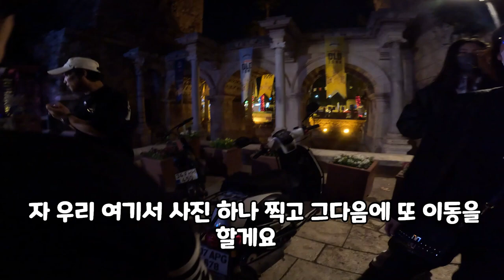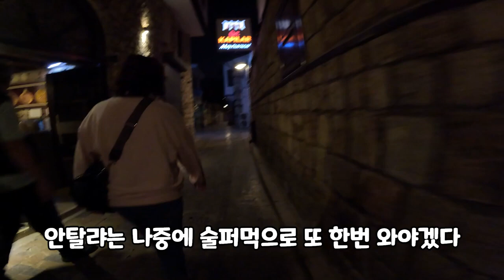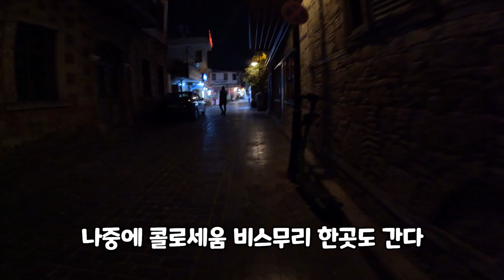튀르키예[27]안탈랴 밤거리와 하드리안문, 엄브렐라 스트릿 터키 안탈리아 미녀, 로캄, 우산거리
밤 시가지 안탈리야에서 뭔가 더 경험을 했었으면 좋았겠지만 패키지 여행이라 아쉬웠다. 패키지와 자유여행의 장단점은 너무 극명해서 아쉽다.